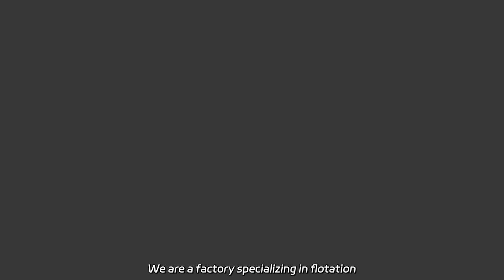Single Cell Froth Flotation Machine Manufacturer - Supplying Top Quality Machinery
Single Cell Froth Flotation Machine Manufacturer - Supplying Top Quality Machinery Wholesale Small Lab Single Cell Froth Flotation Machine Xfg50-100. We are a factory specializing in flotation equipment.